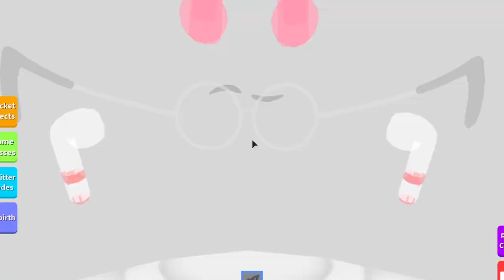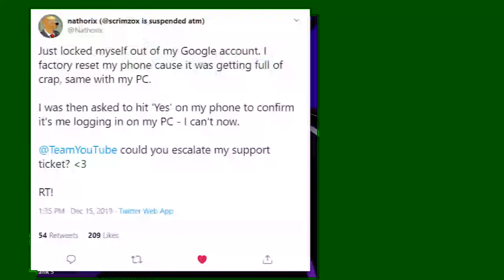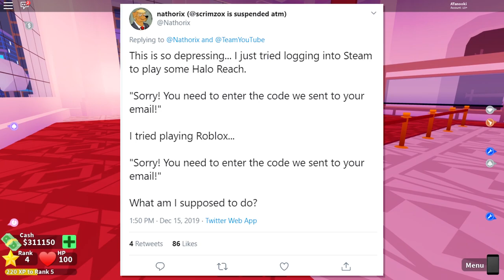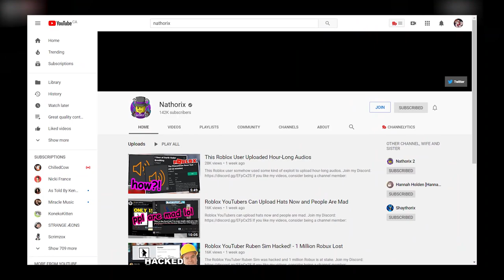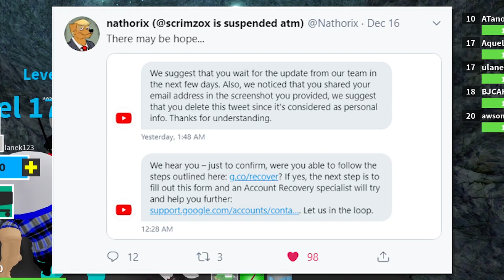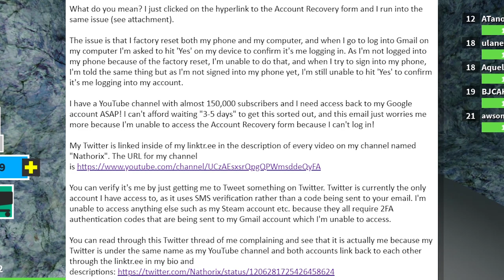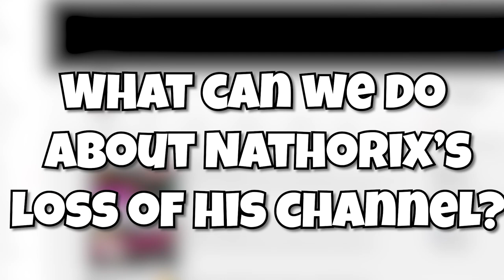Nathorix LOST His Channel.. The Situation Explained (Scrimzox)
Nathorix lost access to his channel, and it's honestly disheartning. His new channel is known as Scrimzox. In today's video, i will attempt to explain the situation.

TanookiAlex is a 15 year old Canadian girl that likes to make video essays, discussions, and more on YouTube, mainly about roblox. She also sometimes does social commentary on other topics. You can follow her social media’s to keep up with her. Her style is mainly set in EpikRika’s video editing style, and she uses premiere pro to edit. Most uploads are around two to one week, depending on the schedule. You can join the fun by going to her user on roblox, “Zedninja1000” and clicking the join icon! Please note friend requests are not accepted due to high demand, sorry.